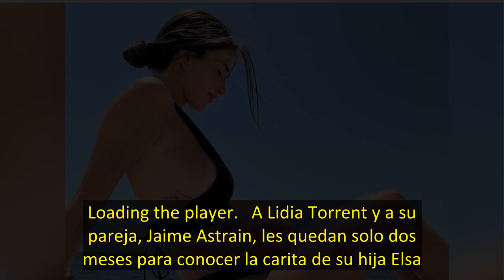Una espectacular Lidia Torrent luce embarazo en las playas de AlmerÃ­a, a pesar de un pequeÃ±o contr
Loading the player...   A Lidia Torrent y a su pareja, Jaime Astrain, les quedan solo dos meses para conocer la carita de su hija Elsa. La modelo, que se encuentra en su séptimo mes de gestación, ha aprovechado estos días para escaparse a tierras andaluzas, en concreto a las playas de Almería para desconectar, descansar y cuidarse al máximo al lado de sus seres queridos. La hija de Elsa Anca ha contado estos días que está padeciendo alguna que otra molestia propia de su avanzado estado. Sin emb